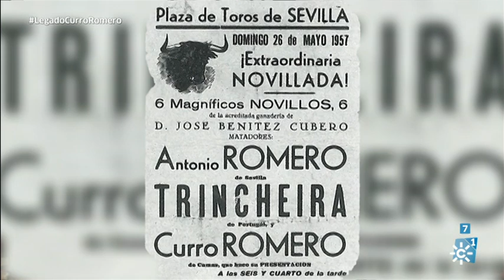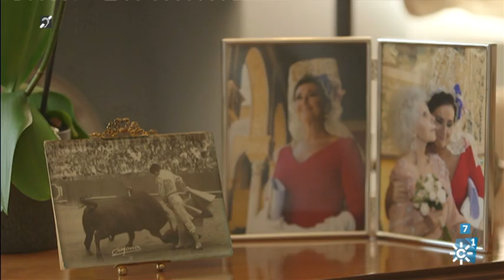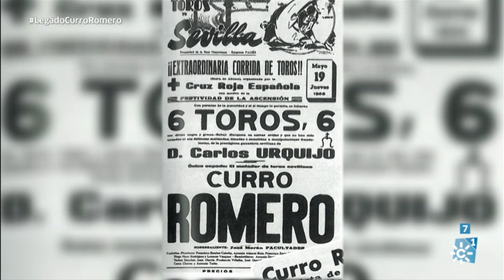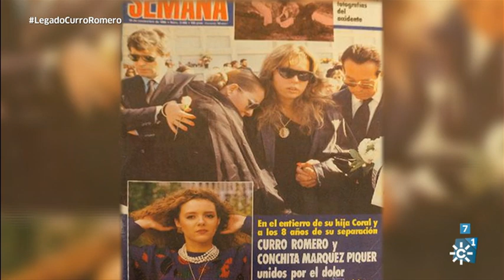El Legado de | Curro Romero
Programa: El Legado | Emisión: 20/06/16

El espacio que conduce Enrique Romero homenajea al faraón de Camas, al maestro Curro Romero; y para ello contamos con los testimonios de su esposa, Carmen Tello, dos de sus hermanas, su hija Concha, su amigo Alfonso Díez, el futbolista Joaquín o el torero Espartaco, entre otros. Además de la del mismo torero camero.